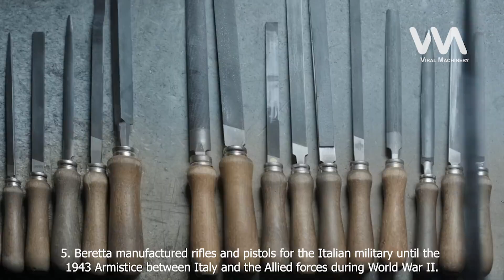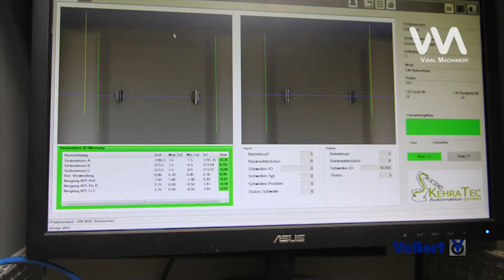How European produce concrete sleeper? Discover world's powerful shotgun manufacturing factory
0:01 Rotor production line for electric vehicles
2:44 How Beretta shotgun is made?
5:31 Bearing ball manufacturing and assembling factory
6:56 Concrete sleeper manufacturing plant in Europe